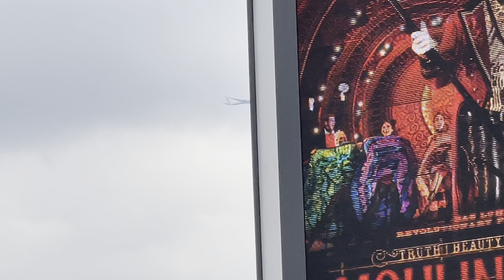British Airways Airbus A35K [G-XWBJ] flying through Shepherd’s Bush